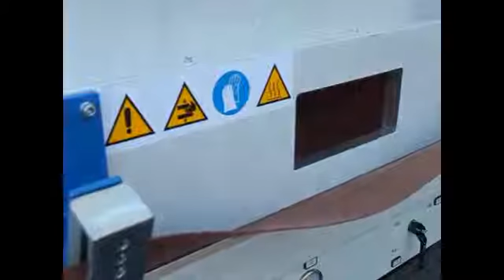VACUUM PLUS MACHINE